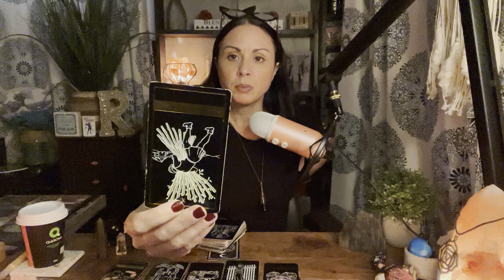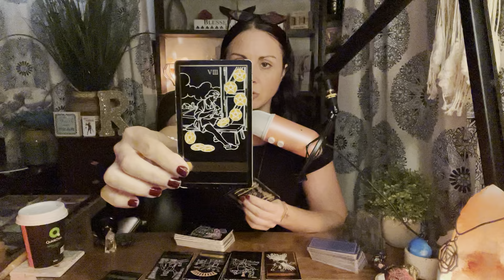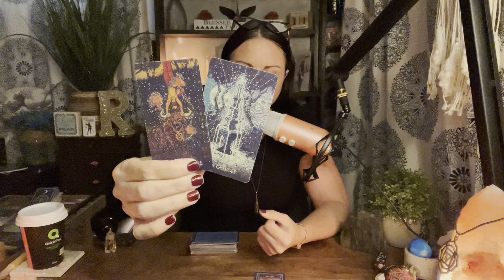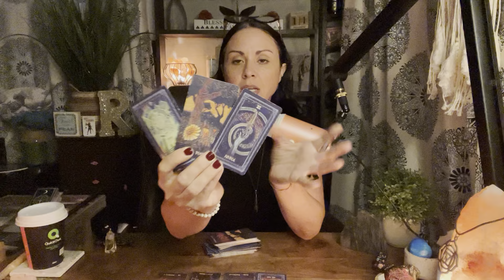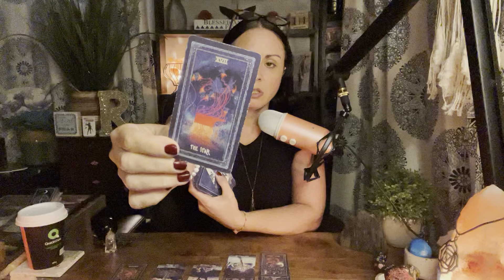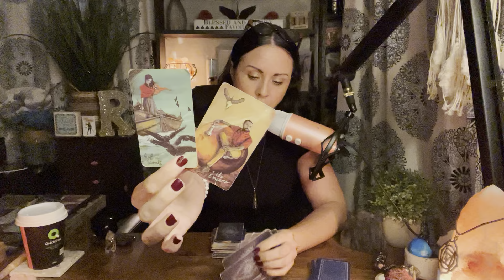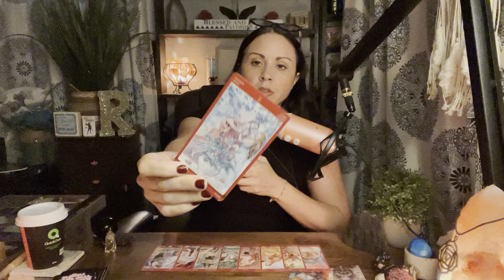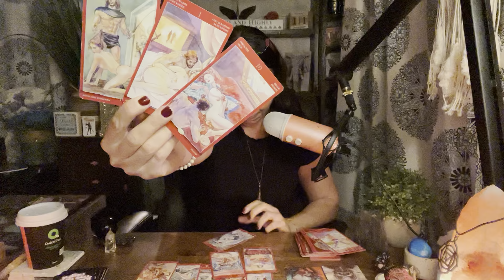They aren’t going to take no for an answer! 🔥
RootsandRewards.com